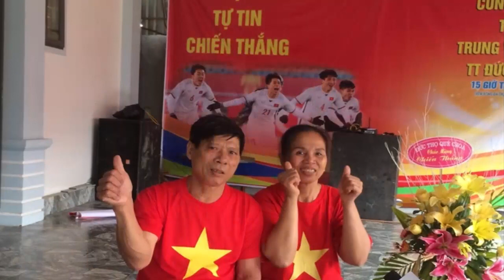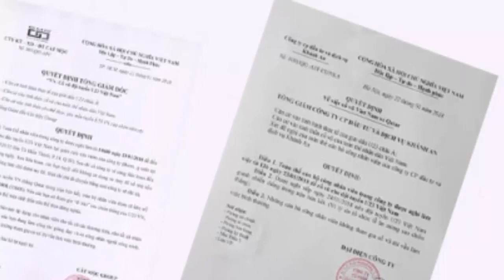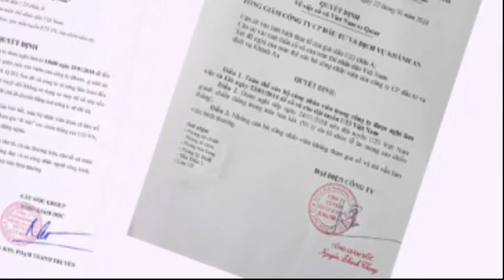Ông Đoàn Nguyên Đức: U23 Việt Nam cứ lấy cúp đi thưởng không thiếu